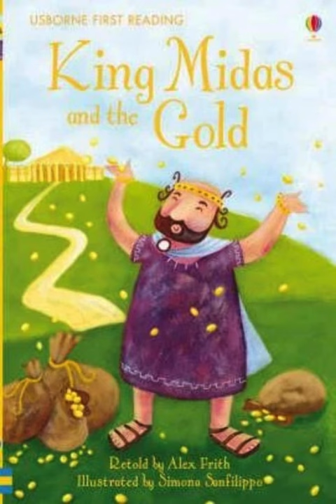King Midas And The Gold - Usborne First Reading 1-10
When good King Midas helps an elderly man find his way home he is granted his fondest wish to turn anything he touches into pure gold. At first, this gift seems like the most wonderful thing to have ever happened but he soon learns that you should be careful what you wish for.

Trải nghiệm chương trình học tiếng Anh online trẻ em chất lượng vượt trội tại Chip Chip
☘️ Giáo viên nước ngoài đạt chuẩn 5 sao
☘️ Tối đa tương tác 2 chiều với hệ thống học tập hiện đại
☘️ Chương trình học thiết kế tập trung giúp tăng phản xạ nghe nói, sửa lỗi phát âm
☘️ Thuận tiện theo dõi tiến bộ học tập với ứng dụng dành cho Phụ huynh
☘️ Đội ngũ chăm sóc học sinh đồng hành xuyên suốt trong quá trình học
👉 Tặng suất học thử và kiểm tra trình độ tiếng Anh cho bé từ 4-12 tuổi, ba mẹ đăng ký cho con trải nghiệm tại